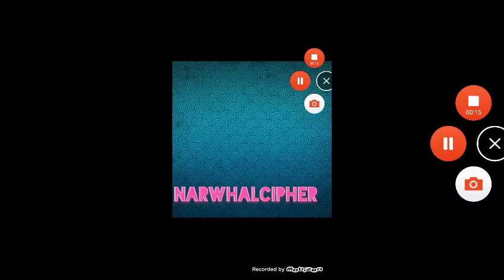I'M PETRA'S SERVANT! YAY! | Minecraft Story Mode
Hey guys. NCgaming here. I hope you enjoyed this video. I do want to mention a few things. First of which is I'm giving a big shout out to my mom. Something special happened to her yesterday. It was amazing. Also, one of my upcoming videos will be on marijuana usage, as I stayed in the video. I also plan to do gameplays like Tetris, Big Bang racing, and maybe even Minecraft.